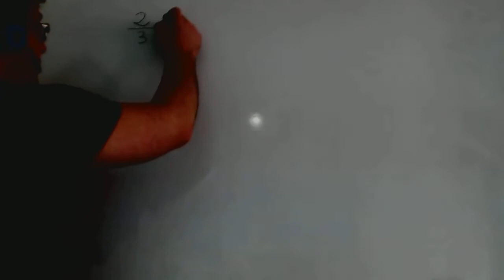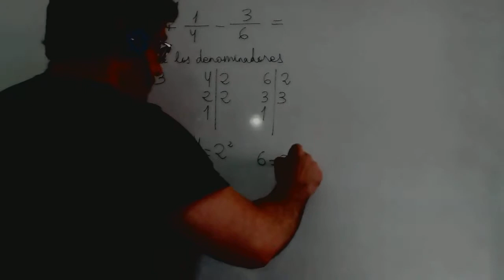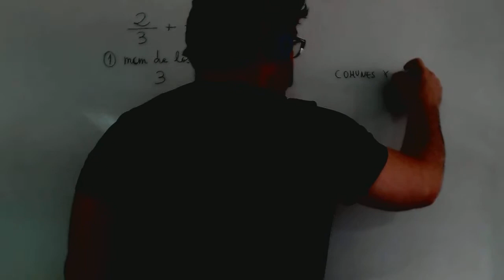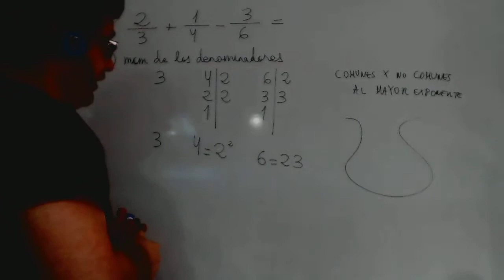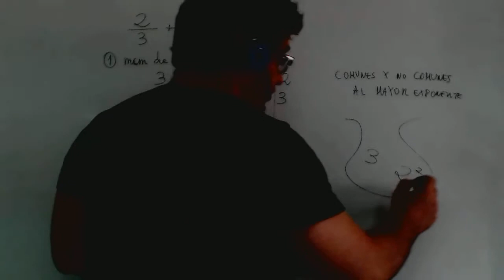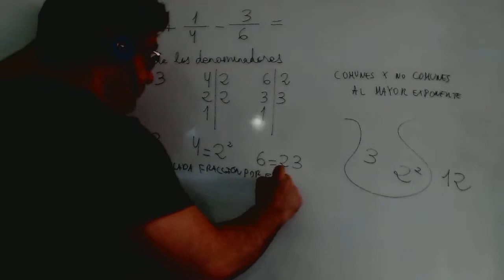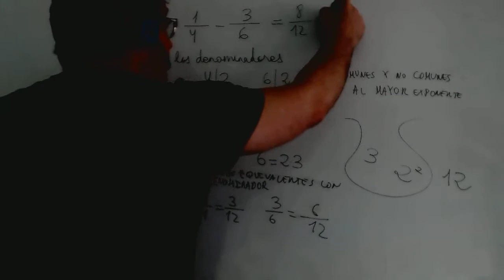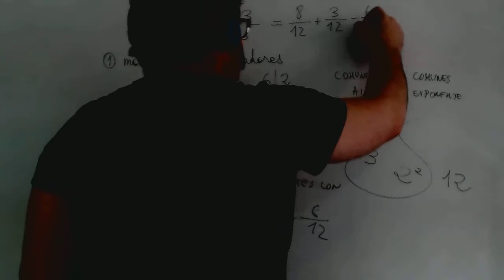Suma y resta de fracciones Matematicas Acceso CFGS Academia Usero Estepona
Suma y resta de fracciones Matematicas Acceso CFGS
Academia Usero en Estepona, el centro de formación con más vídeos en Internet del Mundo presenta: Suma y resta de fracciones Matematicas Acceso CFGS